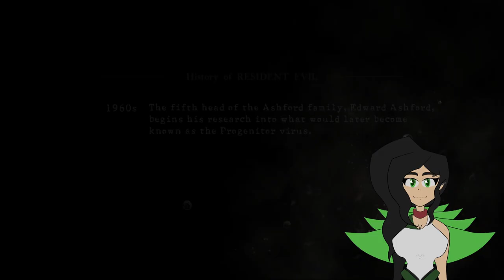My Partner Keeps Doing Friendly Fire! | Resident Evil 5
👻Credits👻
End Music